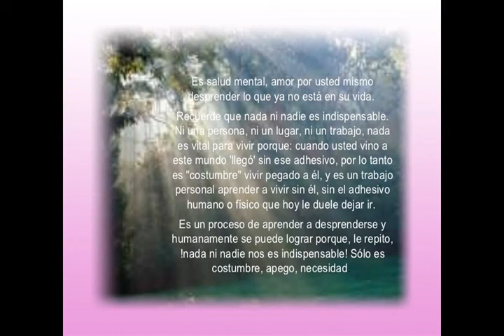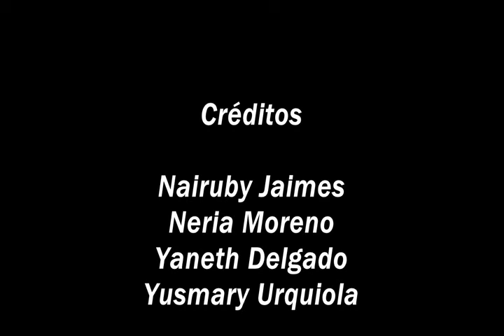Salud Mental y Emocional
Saludos Amigos Invisibles:

Este es el primer vídeo producido por Nairuby Jaimes, Neria Moreno, Yaneth Delgado y Yusmary Urquiola, quienes del objetivo 3/17 de la agenda Post 2015 de las N.U. produjeron un video-documental que centra su temática en la buena salud mental a emocional. Se advierte que el video tiene problemas de sonido.
vvvvvvvvvvvvvvvvvvvvvvvvvvvvvvvvvvvvvvvvvvvvvvvvvvvvvvvvv
Invito a los SUSCRIPTORES a CO-EVALUAR este video en los comentarios.
La evaluación es de 3 formas:
1.-Cuantitativa indicando tu calificación del 0 al 10,
2.-Cualitativa expresando tu opinión sobre el tema tratado, así como mejorar las fallas o calidad del video-documental
vvvvvvvvvvvvvvvvvvvvvvvvvvvvvvvvvvvvvvvvvvvvvvvvvvvvvvvvv
Los Micros-Estudiantil son asignaciones (tareas, retos, trabajos) de los subproyectos que imparto a nivel universitario tanto en pre como en postgrado, con el objeto de que los participantes aborden temáticas socio-ambientales reconociendo problemas hasta posibles soluciones en consulta con personas que cohabitan con esa situación.